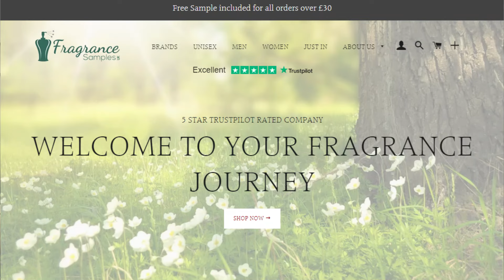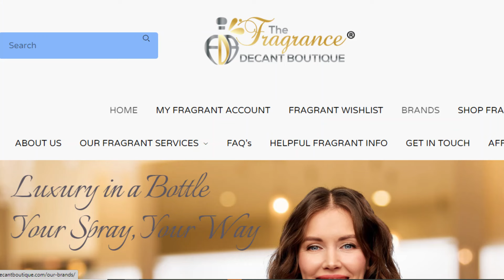TOP 5 CLASSY WINTER FRAGRANCES (DESIGNER) FOR MEN - BEST WINTER COLOGNES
0:00 INTRO
1:56 TOM FORD NOIR EXTREME
3:55 GRAVITAS OFFER
4:25 VERSACE DREAMER
6:05 TERRE D’HERMES
7:35 ROCHAS MOUSTACHE EDP